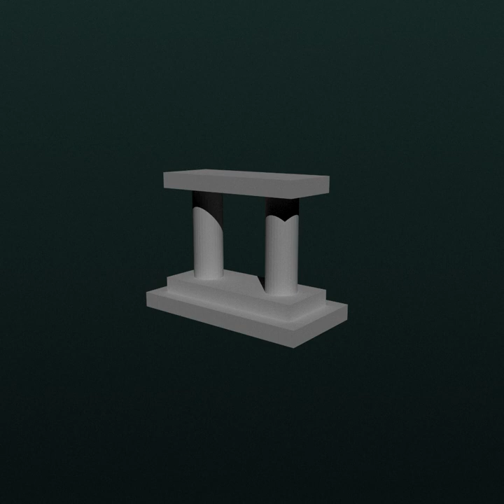Mediocre Synthwave Compilation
You can download any of these songs for free at the bandcamp links provided below. Just select "Buy Digital Album" and set the price to 0.

Tracklist:
0:00 Stark
2:53 Road Work
6:43 Space
9:25 Sweep
12:48 Stone
16:20 Seventy
20:58 Signature
23:14 Effort
26:42 Skyless
29:53 Itemize
33:11 Happening
35:22 Early Tuesday
38:44 Sent
40:40 Listening
43:31 Orunland
46:22 Crusher